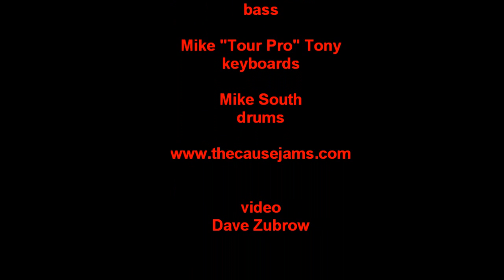Bertha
Bertha performed by theCAUSE at the Pittsburgh Blues Festival, July 25, 2010